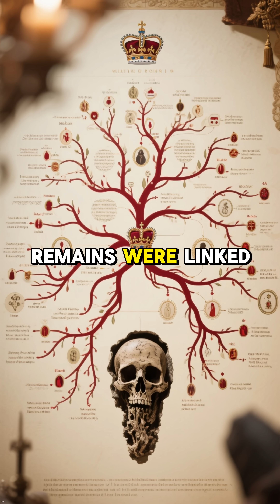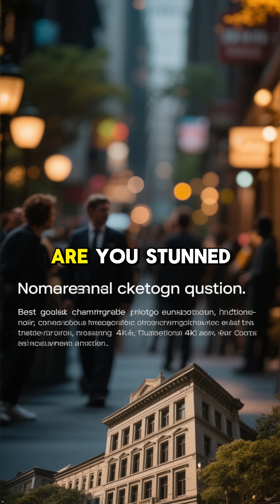Secrets of Westminster Abbey Finally Revealed – What Scientists Discovered Will Shock You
For centuries, Westminster Abbey has been a place of coronations, royal burials, and untold legends. But now, scientists armed with cutting-edge technology have uncovered hidden tunnels, sealed chambers, and artifacts that rewrite history.

In this video, we break down the incredible discoveries beneath Westminster Abbey and explain why the world is stunned by these revelations.
👑 Watch until the end to see how these findings could change what we know about Britain’s most iconic landmark.
💬 Share your theory in the comments!